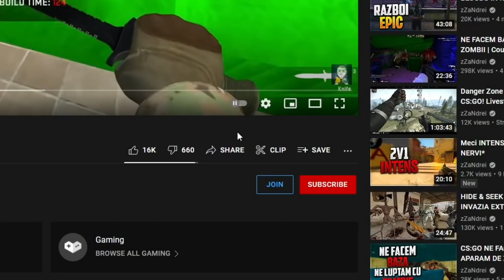INFECTAT GENIAL de 4 ORI! *OMG*